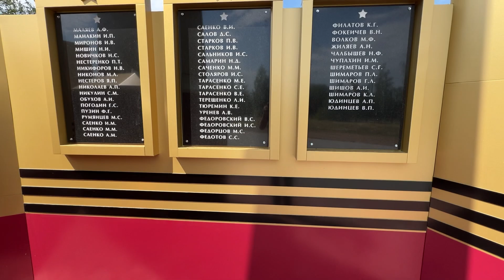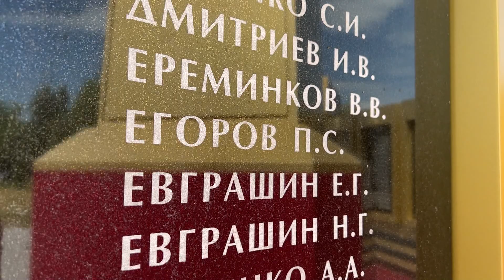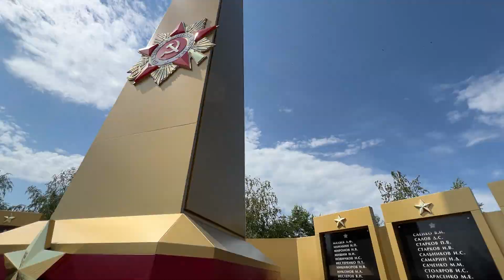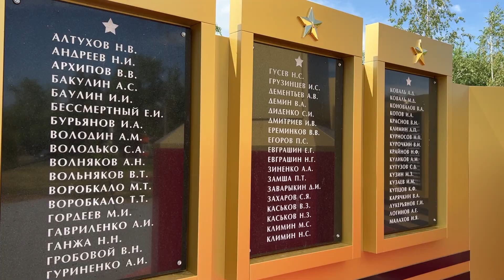В память о подвиге предков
В Сургуте установлен новый обелиск в память о земляках, павших в годы Великой Отечественной войны. Впереди - работы по благоустройству территории сквера